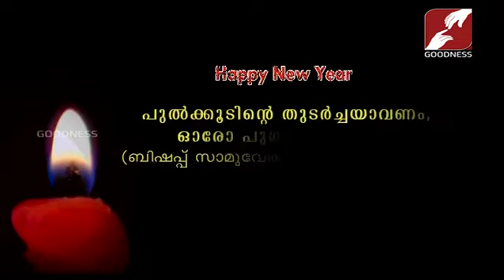പുൽക്കൂടിൻെറ തുടർച്ചയാവണം, ഓരോ പുതുവർഷവും | BISHOP SAMUEL MAR IRENIOS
പുൽക്കൂടിൻെറ തുടർച്ചയാവണം, ഓരോ പുതുവർഷവും
 BISHOP SAMUEL MAR IRENIOS